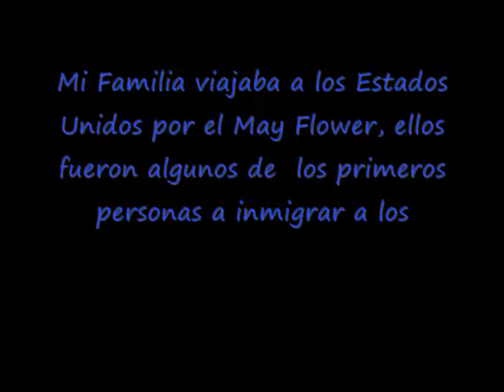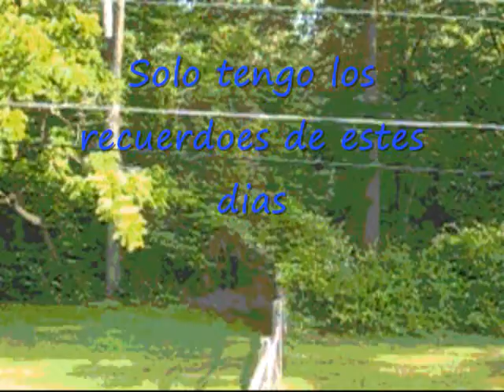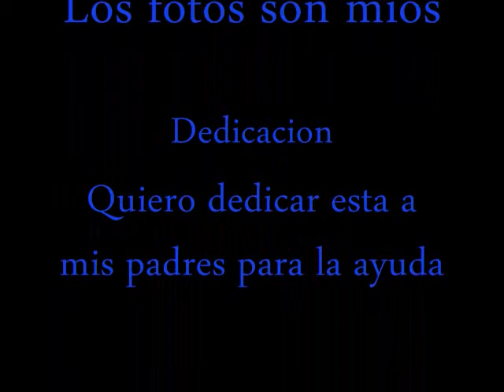Historia digital_0001.wmv